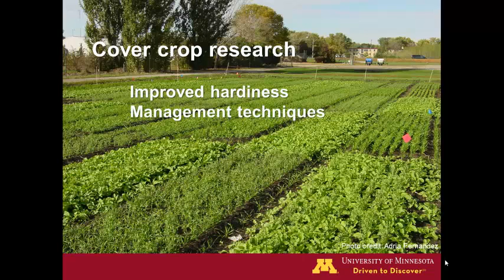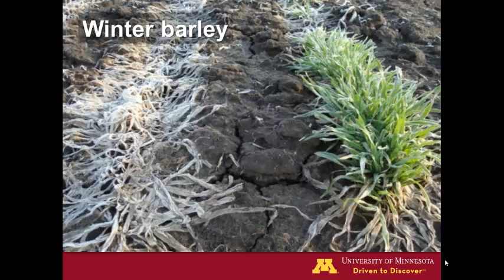UMN ForeverGreen--Cover crops for Minnesota's farms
Scientists and students at the University of Minnesota are working to improve cover crops for our state.